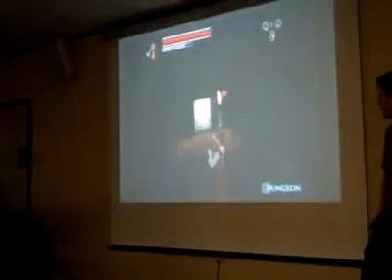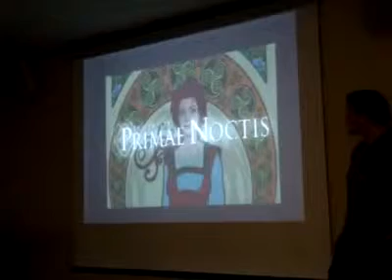Video and photos: SMU video game students show off their tech creations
A group of students at Southern Methodist University showcased the video games they developed during their semesters in Game Design and Video Game Development, a concentration offered at the university.

The end-of-the-year event included gaming sessions where family, friends, and students got to try out each others' games. The video above is from a student group called Primae Noctis.

The SMU Guildhall is a game development campus, and this year they celebrate their 6th anniversary. They have graduated more than 330 students who have gone on to work at more than 80 video studios around the world. One student graduated in 2005 had the pleasure of working on the #1 game of all time, Call of Duty4: Modern Warfare (prior to MW2).